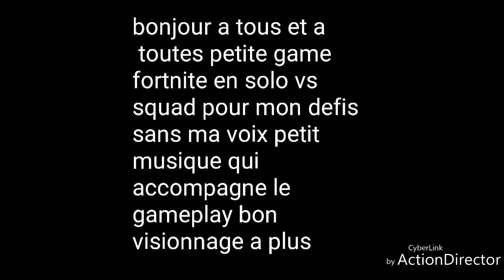FORTNITE SOLO VS SQUAD AVEC MUSIQUE